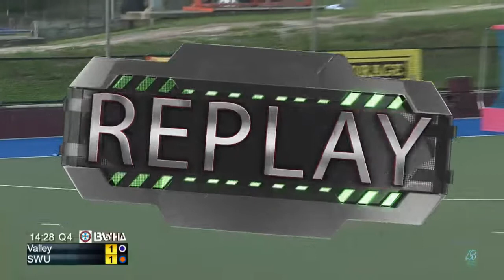HL rd 03 SWU v Valley